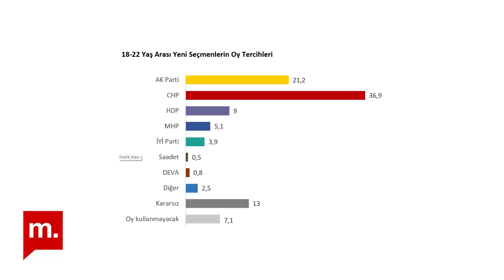İşte Yöneylem Araştırma'nın seçim anketi | Gençler CHP diyor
Yöneylem Araştırma, yeni kamuoyu araştırmasının sonuçlarını açıkladı. İlk kez oy kullanacak gençlerin tercihi CHP’den yana, hem de açık ara.

Anket, 27 ilde yaklaşık 3 bin 500 kişi ile yüz yüze görüşülerek yapıldı. Oy tercihi sorulanlar 18-22 yaş arasında. Bu kişiler ilk kez oy kullanacak.

Sonuçlar çok çarpıcı. CHP açık ara önde, neredeyse yüzde 37 oy alıyor.

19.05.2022